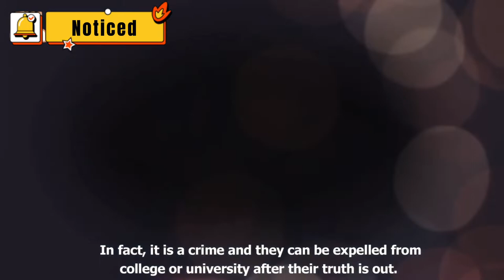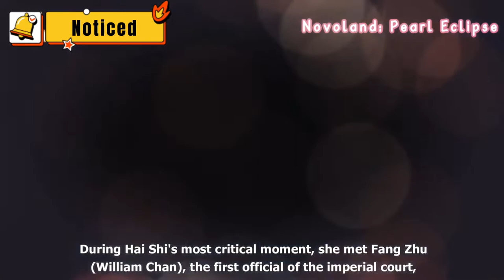Chinese Drama about Teacher Student Relationship | E-TV VLOGS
KAMSAHAMNIDA!😊